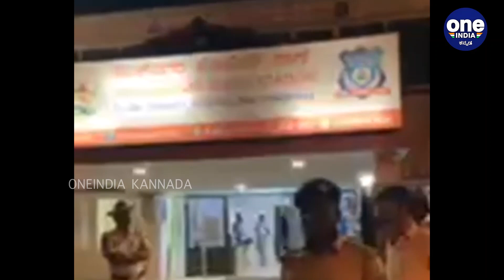Sowmya Reddy, Thilak Nagar ಪೊಲೀಸರ ಜೊತೆ ಕಿರಿಕ್ | Oneindia Kannada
NSUI activists who do not want to give a return compliant to any police
ACPs Sudheer Hegde and Karibasawanagouda appealed to MLA Soumya Reddy

ಈ ವೇಳೆ ಯಾವ ಪೊಲೀಸರ ಮೇಲೂ ರಿಟನ್ ಕಂಪ್ಲೆಂಟ್ ಕೊಡಲು ಮುಂದೆ ಬಾರದ ಎನ್.ಎಸ್.ಯು.ಐ ಕಾರ್ಯಕರ್ತರು
ಶಾಸಕಿ ಸೌಮ್ಯರೆಡ್ಡಿಯನ್ನ ಕಡೆಗೂ ಸಮಾಧಾನ ಮಾಡಿದ ಎಸಿಪಿಗಳಾದ ಸುಧೀರ್ ಹೆಗ್ಡೆ ಹಾಗೂ ಕರಿಬಸವನಗೌಡ